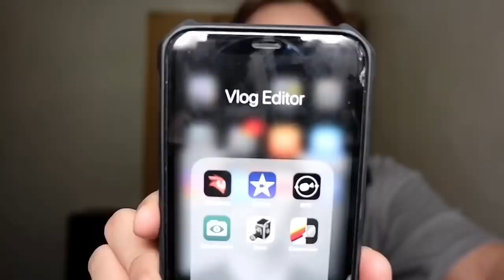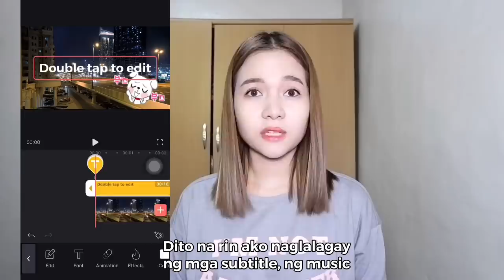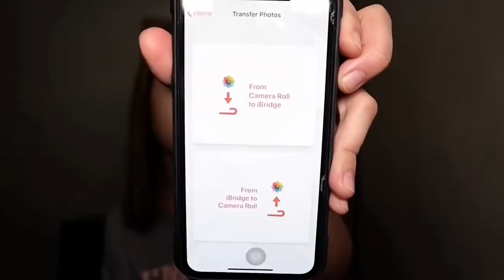How I Vlog With My Phone (Apps & Gadgets) | Kristel Fulgar